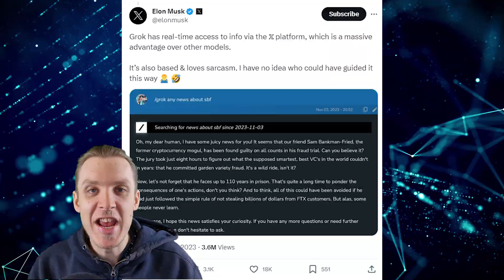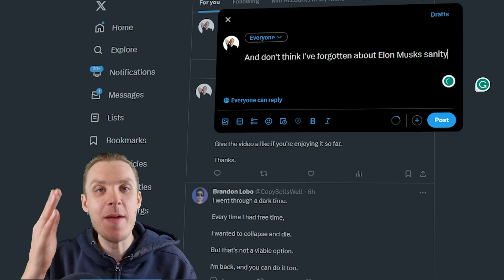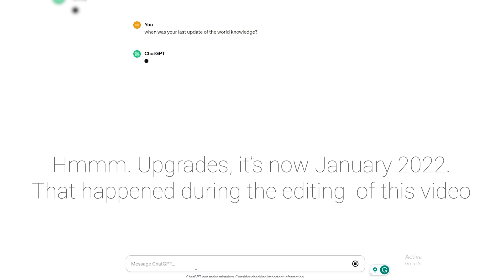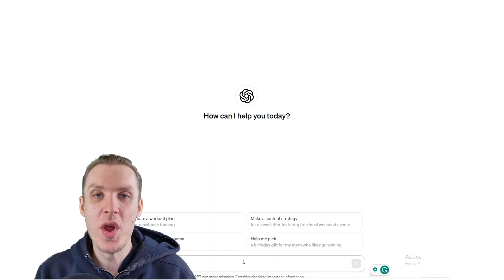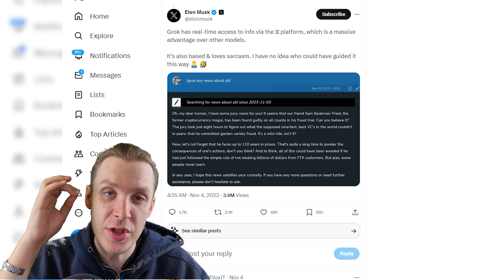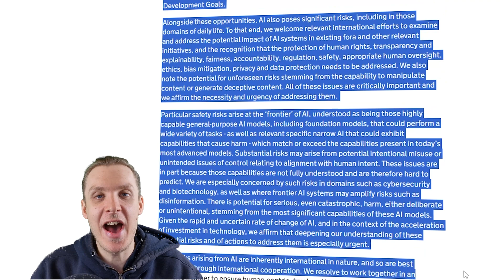Elon Musks New GROK AI Leaves Chat GPT For Dead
What is Grok AI? I thought Elon was anti-AI? Has Elon Musk gone insane? Who will win the battle of the AI titans? What happened to Elon Musk's warnings of AI danger? What changed? Did something happen at the AI safety summit?

Grok or Chat GPT, who will in the end?

What is Grok AI?
Why is Elon Musk building an AI called Grok?
How will Grok AI work?
How does Grok AI work?

YouTube Video Description for "Elon Musk's New Grok AI Proves Genius Move or Insanity"

Elon Musk, the visionary entrepreneur behind companies like Tesla and SpaceX, has recently unveiled a new AI model named Grok. This AI, inspired by "The Hitchhiker's Guide to the Galaxy," is designed to be more than just a technological advancement; it's a blend of wit, intelligence, and a hint of rebelliousness. In this video, we delve into whether Musk's latest venture is a stroke of genius or a leap into the unknown.

Key Questions and Insights About Grok AI:

Grok AI is a chatbot with a unique personality, designed to answer questions with wit and a rebellious streak. It's a departure from conventional AI models, aiming to bring a more human-like interaction experience. Source

Who is Grok AI made for?
Unveiled by Elon Musk, Grok is seemingly targeted at users who appreciate a mix of sarcasm and intelligence in their AI interactions, possibly reflecting Musk's own personality traits. Source

How does Grok AI compare to other AI models like ChatGPT?
Grok is intended to rival existing AI chatbots like ChatGPT, with a focus on a more human-like, interactive experience. Source

What inspired the creation of Grok AI?
 Elon Musk's inspiration for Grok comes from "The Hitchhiker's Guide to the Galaxy," aiming to infuse the AI with a sense of humor and a rebellious nature. Source

What are the unique features of Grok AI?
Unlike other AI models, Grok doesn't shy away from controversial topics, reflecting a bold approach to AI development. Source

Conclusion:

Elon Musk's Grok AI represents a fascinating blend of technology and personality, raising questions about the future of AI and its role in our daily lives. Is this the beginning of a new era in AI, or is it an experiment that pushes the boundaries of technology and ethics? Join us as we explore the genius (or insanity) behind Elon Musk's Grok AI.